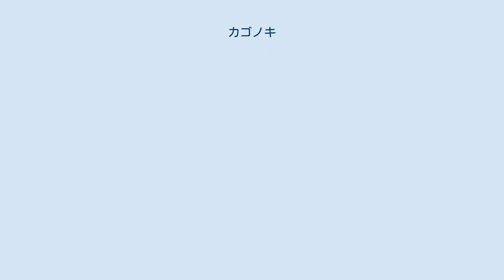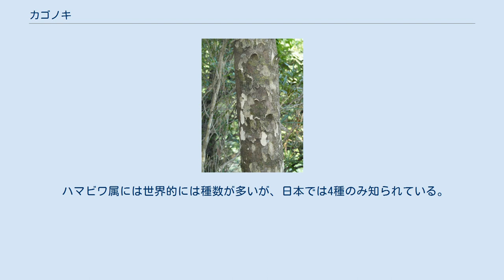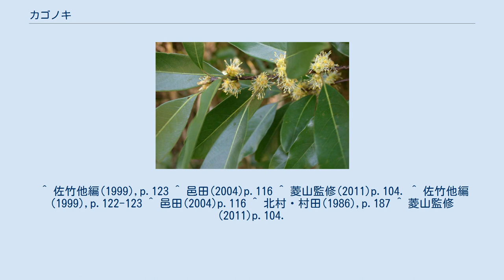カゴノキ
カゴノキ（鹿子の木、Litsea coreana, Actinodaphne lancifolia）はクスノキ科の樹木。
大きくなると樹皮が鹿の子模様になる。
 常緑性の高木で、大木になる。
高さ15m、胸高直径は60cmに達することもある。
幹の樹皮は淡い灰黒色だが、互いに間を開けてその跡は白くなるので、樹皮全体を見ると鹿の子模様となる。
若枝は毛がなく、その表面にはその年の内に長楕円形の皮目が出来る。
頂芽は楕円形で、鱗片が覆瓦状に並んでおり、先端はやや尖る。
鱗片は先端が丸く、背面には絹毛を密生する。
また鱗片の色は褐色。
葉は互生に出て柄がある。
葉身は長楕円形から倒卵状披針形で、長さ5-9cmで葉柄は8-15mm、先端は少し突き出してその先端は鈍く尖る。
基部側は幅広い楔形。
葉の縁は滑らかになっている。
葉の裏面は当初は絹毛があるが、すぐに無くなって両面とも無毛となる。
葉の表側は緑色で裏側は粉白色になっている。
 雌雄異株で花期は9月。
花芽は葉腋から3-4個纏めて出て球形をしており、柄はない。
花序が出るのは枝の先端より下方、葉のない部分から葉のある部分の下の方にかけてから出る。
花は散形花序をなし、基部に総苞片がある。
花序には数個の花が含まれ、花は黄色、雄花序は大きくてより多くの花が付き、雌花序はより小さく、含まれる花の数も少ない。
 雄花序の総苞片は4枚あり、楕円形で長さ3.5-4mm。
花柄は太くて長さ3mm、毛があり、花床は皿状になっている。
花被は6枚あって楕円形で長さ3mm。
雄しべは9本、長さ6mm、花糸は毛があり、葯は4つの弁があって開く。
内側に位置する3本の雄しべの基部にはそれぞれ2個の腺体がある。
雌しべは1つ、長さ1.5mmで先端が尖り、稔性はない。
 雌花序の総苞片は4枚で円形になっており、長さ2.5-3.5mm。
花柄は太くて花床は皿状になっている。
花被片は6枚あり、長楕円形で長さ1.5mmで反り返る。
仮雄しべは9本あって糸状で毛があり、内側3本の基部にはそれぞれ2つの腺体がある。
雌しべは1つで長さは3mm、子房は球形で、花柱は長さ2mmで柱頭は広がって裂け、その裂片は反り返る。
果実は年を越えて次の夏に赤く熟す。
果実は楕円形で長さ9mm、果柄は太くて長さ5-8mm、幅2mm。
果柄の先端は肥厚する。
花床は浅く裂けて皿状となる。
これはバリバリノキなどでは果実の基部を包むが、本種では包まない。
 和名は「鹿子の木」の意であり、樹皮が鹿の子模様になることによる。
別名にコガノキ、カゴカシ、カノコガがある。
 日本では本州の関東、福井以西、四国、九州に、それに朝鮮南部に分布する。
 湿潤な傾斜地を好むが環境適応力は広く、成長は早い。
タブノキやシイ、カシ類の林に混成することが多く、また四国の瀬戸内海沿岸には群生が多い。
 ハマビワ属には世界的には種数が多いが、日本では4種のみ知られている。
そのうち、アオモジ L. citriodora は落葉樹で、葉が薄いうえにつやもない。
逆にハマビワ L. japonica は海岸地域に多い種で、葉が厚いうえに裏面に綿毛が密生している。
したがって、この2種は本種とあまり似ていない。
もう1種のバリバリノキ L. acuminata は常緑高木だが、葉が細長いうえに先端が長くとがり、長さ10-15cmにもなるので、これも見間違えることはない。
 外見的にはタブノキやアオガシも似ているが、本種では葉の基部が葉柄に流れないのがよい区別点となる。
 材は器具や楽器、建材や薪炭などに用いられる。
床柱に使われることもある。
 ^ “Actinodaphne lancifolia (Sieb. & Zucc.) Meisn.”. Global Biodiversity Information Facility. 2017年9月4日閲覧。
 ^ 以下、主として北村・村田(1986),p.186-187 ^ 佐竹他編(1999),p.123 ^ 佐竹他編(1999),p.123 ^ 佐竹他編(1999),p.123 ^ 佐竹他編(1999),p.123 ^ “鹿子の木(カゴノキ)とは - コトバンク”. 朝日新聞社. 2017年9月4日閲覧。
 ^ “カゴノキ(鹿子の木) - コトバンク”. 朝日新聞社. 2017年9月4日閲覧。
 ^ 佐竹他編(1999),p.123 ^ 邑田(2004)p.116 ^ 菱山監修(2011)p.104. ^ 佐竹他編(1999),p.122-12...